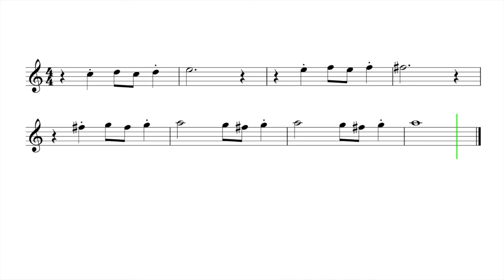Let's Play "It Had To Be You" - Tenor Saxophone